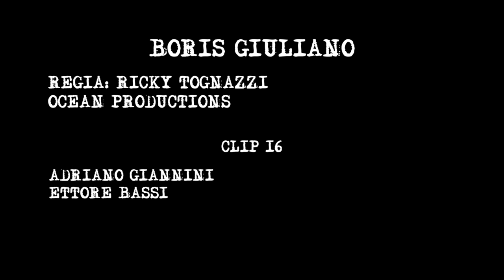Clip del film su Boris Giuliano